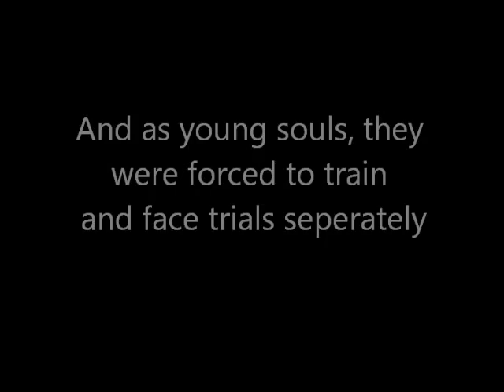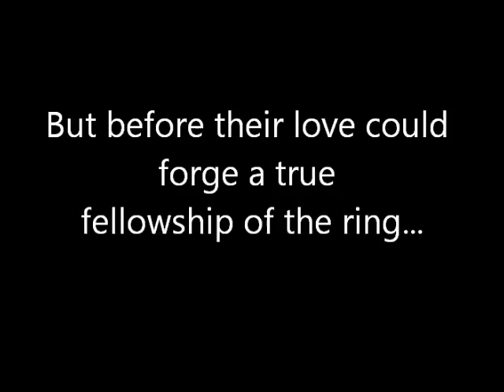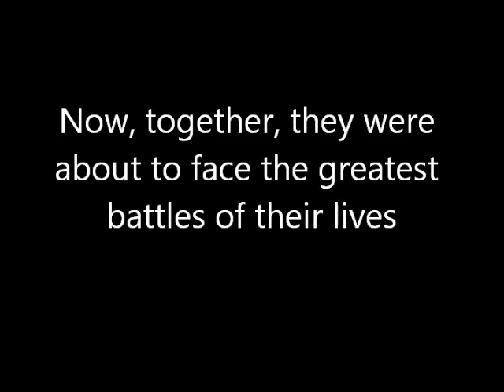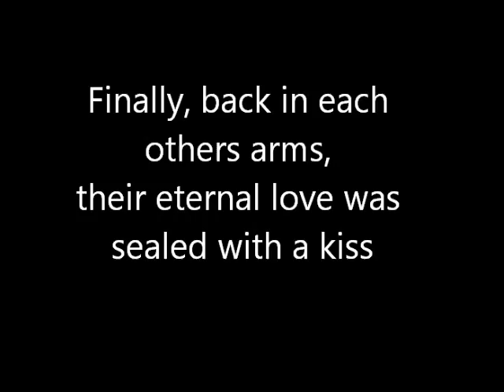Best Wedding Video Ever - Lord of the Rings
Great Wedding Video Slide Show for two "Lord of the Rings" fans. It features a version of the song in the trailer for The Two Towers by Clint Mansell.